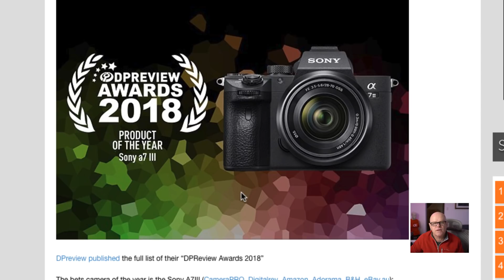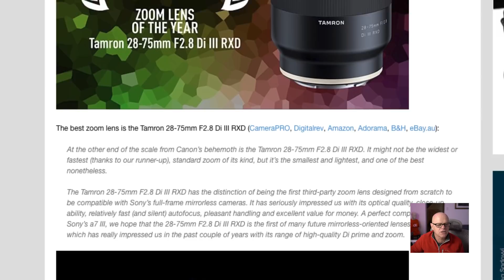Sony a7iii camera of the year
A7iii camera of the year article

Purchase Sony a9 Black Friday deal from B&H

Purchase Sony a9 Black Friday Deal from Amazon

Purchase Sony a7riii Black Friday Deal from B&H

Purchase Sony a7riii Black Friday Deal from Amazon

Timeline
Preshow 0:00
Moza Air2 5:01
Sony Black Friday sales 13:58

B&H Purchase the Tamron 28-75mm from B&H

B&H Purchase the Profoto B10 from B&H

Amazon Tamron 28-75mm f2.8 Amazon